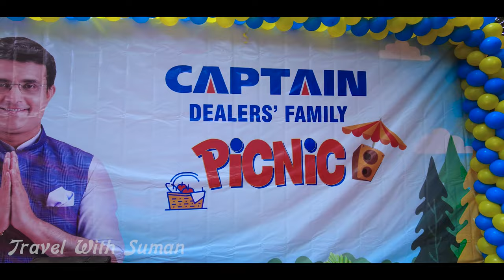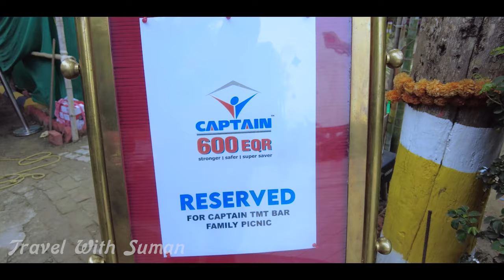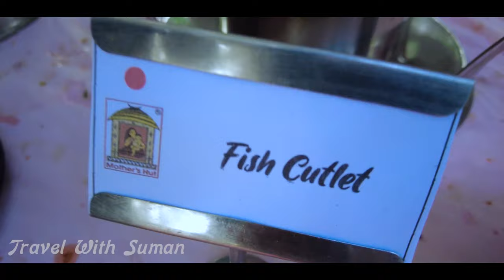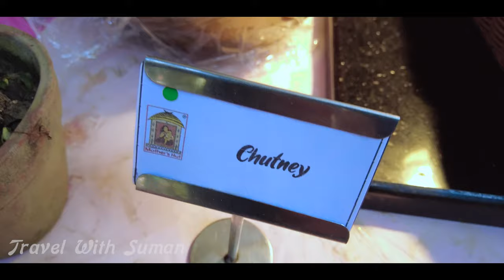ঠাকুর বাড়ির হলুদ পোলাও বাঙ্গালীর ভুঁড়ি ভোজের নতুন ঠিকানা || Mother's Hut New Bengali Thali & Combos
👉 আপনাদের বাড়ির আসে পাশে কিনবা আপনাদের খোঁজে নতুন কিছু থাকলে আমাকে অবশ্যই জানাবেন
আমার ফেবসুকে পেজে কিনবা ইনস্টা তে কিনবা  E-mail করে।

mother's hut
gopal bhar
raja krishna chandra
dhaba in kolkata
best biryani in kolkata
mother's hut nadia
mother's hut
krishnanagar
mother's hut krishnanagar
krishnanagar mother's hut
mothers hut
mothers hut krishnanagar
trip to krishnanagar
krishnanagar raj bari
mother's hut menu
mother's hut restaurant
krishnanagar mothers hut
krishnanagar food tour
mother's hut nadia
mothers hut menu
mothers hut nadia
mothers hut address
mothers hut full video
mothers hut food
mothers hut kitchen
weekend trip near kolkata
travel vlog
lifestyle vlog
bangla vlog